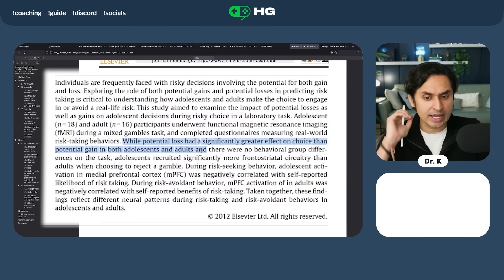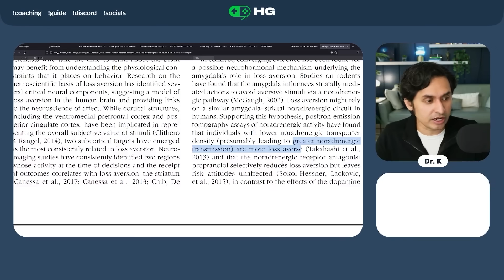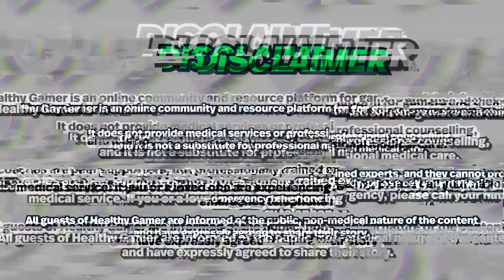Analysis Paralysis Is Holding You Back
Learn more from Dr. K in his Guide to Mental Health
Not sure where to start? Take our guide module quiz

00:00 - Introduction
01:42 - Neuro-Economics
03:29 - The circuitry of loss aversion
06:46 - Experimenting with neuro-economics
11:32 - Temporal bias
16:33 - Order of Operations
19:23 - Intermixed Losses
22:49 - “The third thing”
26:12 - Brain calculations not based in reality
31:39 - Conclusion

Harvard-trained psychiatrist and former gaming addict Dr. Alok Kanojia—known as “Dr. K” to his millions of followers—offers a proven, tested plan to help parents define, set, and reinforce healthy boundaries around video games and help kids who have developed an addiction to gaming.

Healthy Gamer is an online community and resource platform for gamers and their families. It does not provide medical services or professional counselling, and it is not a substitute for professional medical care. Our coaches are peer supporters, not professionally trained experts, and they cannot provide medical service. If you or a loved one are experiencing an emergency, please call your nation's emergency telephone number.